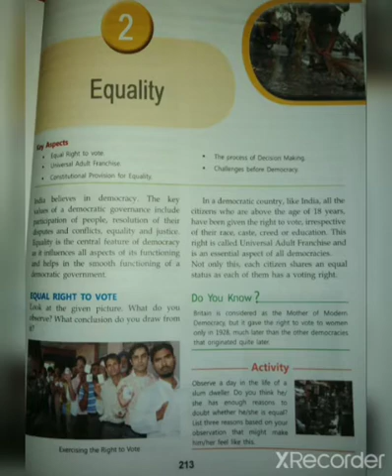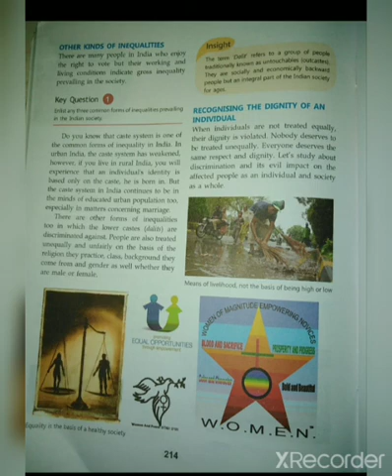SSt. (civics) class - 7 Ch-2 Equality